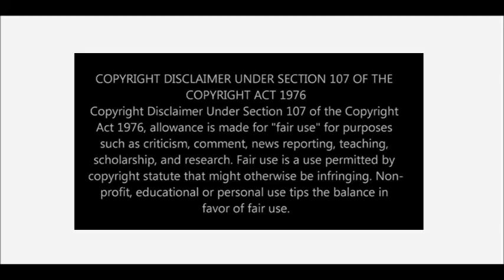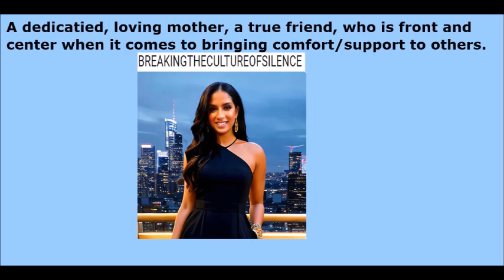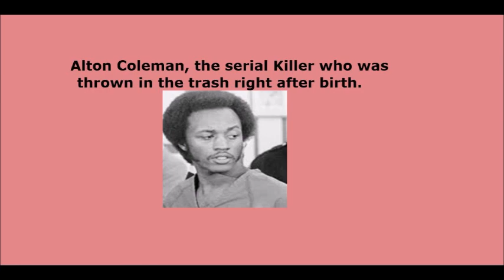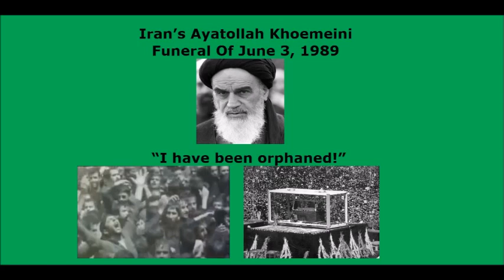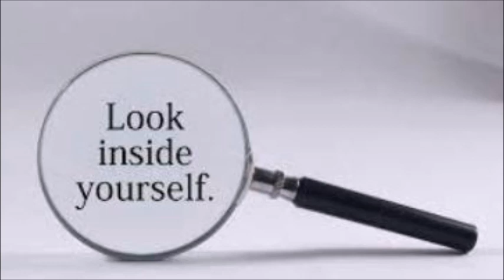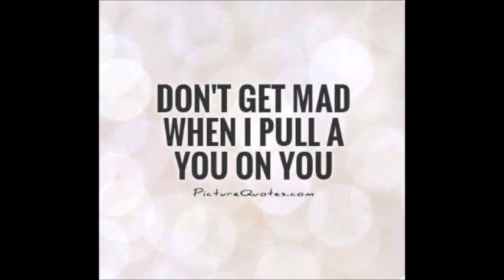Anti Afro Svengalis: Attacking BTCOS Is A Vienna Sausage Move. Get A Freak'n Life!!